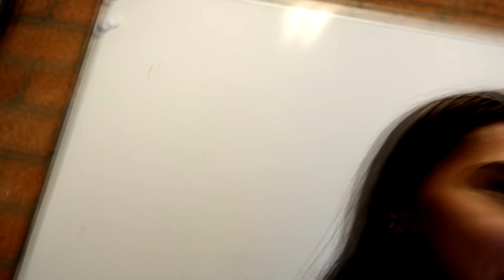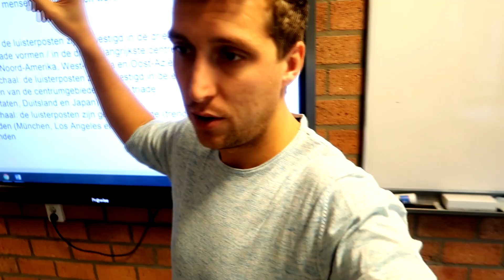VLOG #7 - HIJ HEEFT EEN BORD VOOR ZIJN KOP!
Een leuke werkvorm in te zetten bij alle lessen! Er zit ook een heuze 'storytime' over de directeur van onze school in. CHECK DE VLOG SNEL!